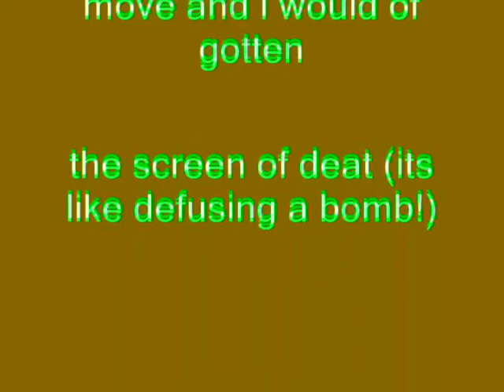Windows XP Installation Music In Cwmbran Major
How To Make Cwmbran Major:

VideoFX

1st: Gradient Map - Cwmbran Major (Customized)

0; 255,     0,     0, 255
1;     0, 255,     0, 255
2; 255,  255, 255, 255

AudioFX

1st Track:    24

2nd Track:  18

3rd Track:   12

4th Track:    6

5th Track:    0

6th Track:   -6

7th Track:  -12

8th Track:  -18

9th Track:  -24